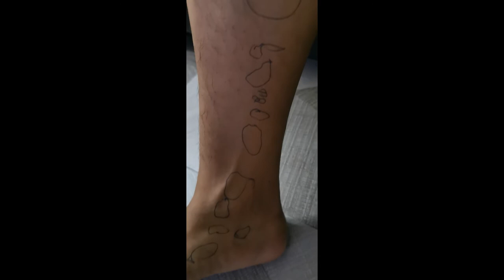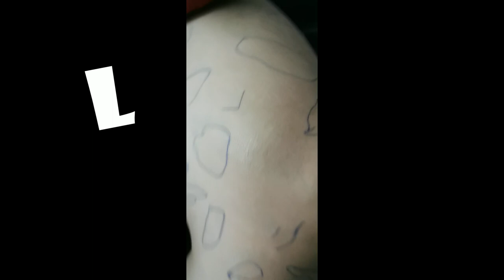Jotham's Art work